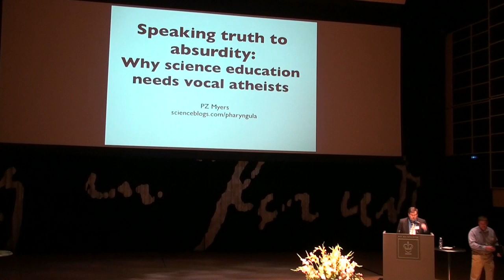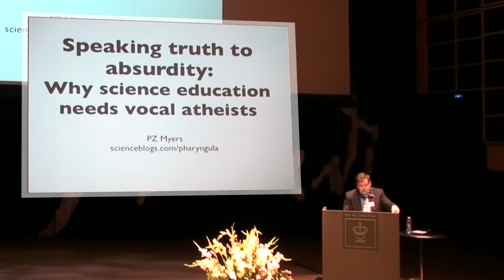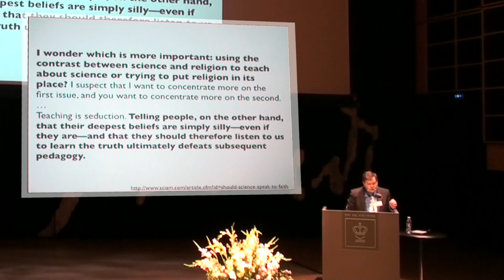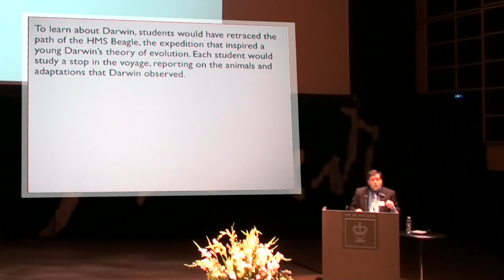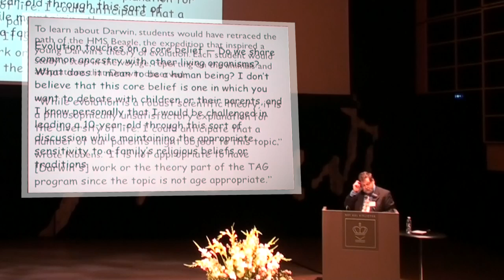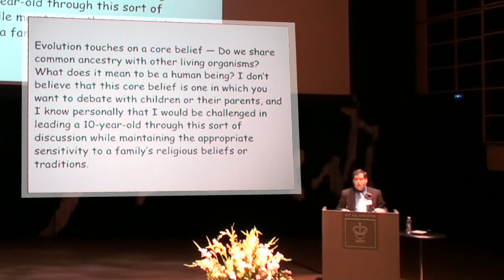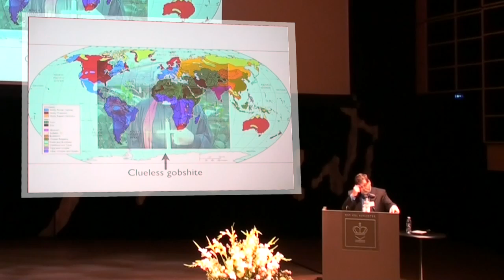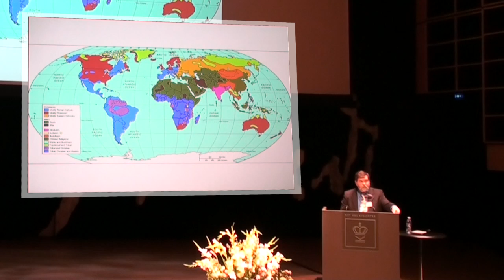AAI Copenhagen 2010: P.Z. Myers - Speaking truth to absurdity [1/4]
Speaking truth to absurdity: Why science education needs vocal atheists.

P.Z. Myers has been told many times that atheists are scary, and that they frighten moderate god-believers away from science ... and that it would be better to mute the expression of their views on religion in order to promote science, rather than godlessness. However, that atheism is a product of an honest appreciation of the evidence, of the logic of science, and of the folly of magical and superstitious thinking.

The reason that atheists need to speak out even more loudly is that it is the only view that is true to the science, and that serves an even greater mission than science education: the encouragement of critical thinking in all matters in the populace. Besides, religion is just plain goofy.

About P.Z. Myers:

Prof. Paul Zachary Myers works with zebrafish in the field of evolutionary developmental biology (evo-devo). A selfavowed godless liberal and outspoken atheist, he is a vocal skeptic of all forms of religion, superstition, spirituality and pseudoscience.

He is quoted as having "nothing but contempt for Intelligent Design", arguing that it is "fundamentally dishonest". In 2009 Myers was named the American Humanist Association's Humanist of the Year.